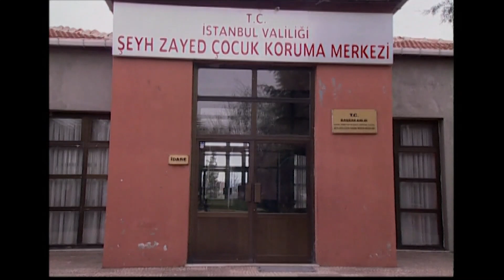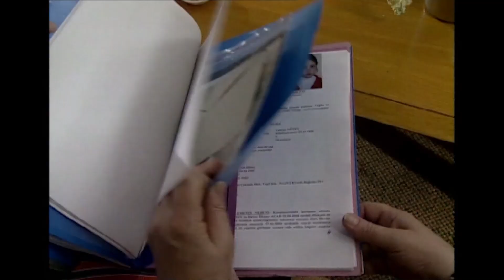بعد حرمانهم من الأطفال طول فترة زواجهما الحاج أحمد اتخذ قراراً ذهب ليخبرزوجته به فهل ستقبل - مدينة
مجموعة أفلام تركية على القناة السابعة ,تركت بصمتها في قلب كل من شاهدها , نعرضها لكم الآن بنسخة مدبلجة للعربية عبر قناتنا على اليوتيوب , لنتشارك معكم مشاعر الحزن على " العروس الصغيرة نظمية " التي فقدت والدها بسن مبكرة , وسنتابع معاً مصير" الطفل المفقود " الذي انفصل عن أمه بالقوة
نتشارك معًا العديد من اللحظات الحزينة والسعيدة في عدة أفلام منها : بلال الحبشي , و أسما , المواساة , بائعة الأقلام  وغيرها الكثير